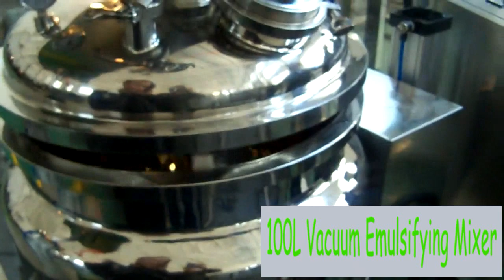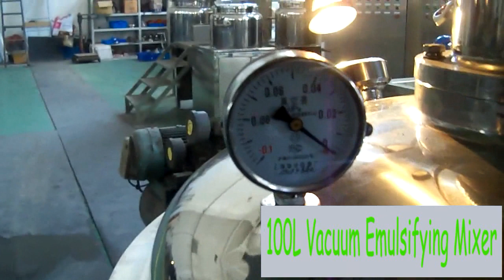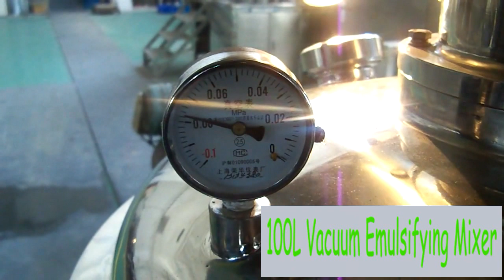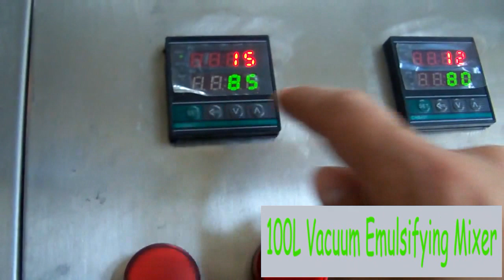100L Vacuum Emulsifying Homogenizing Mixer Machine for Cream and Lotion